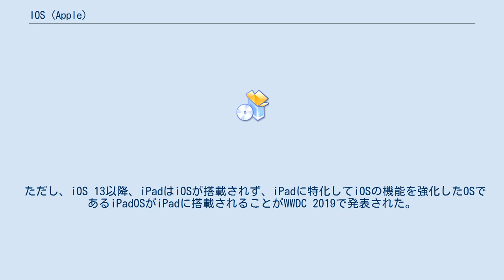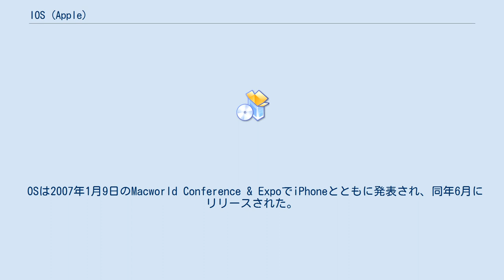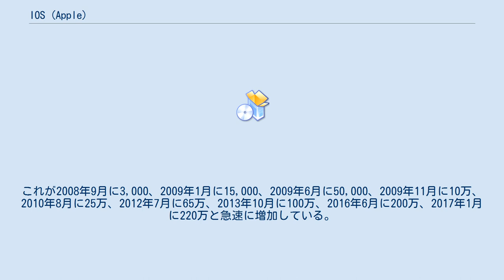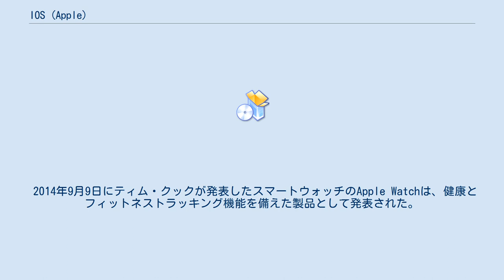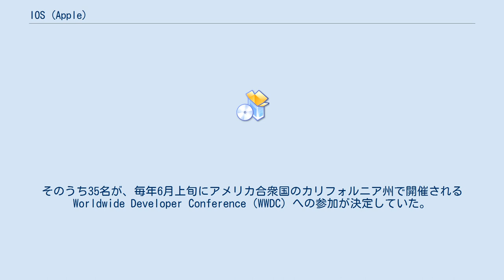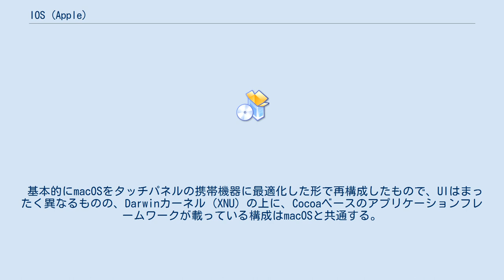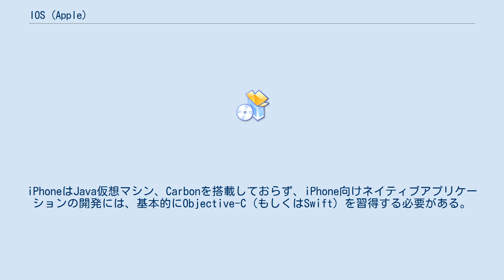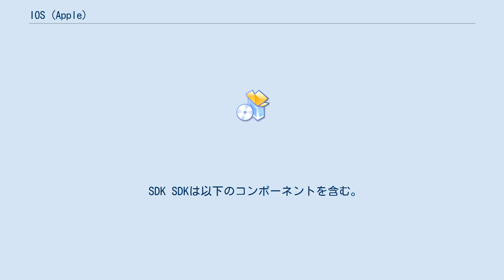IOS (Apple)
iOS（アイオーエス）は、Appleが開発・提供する、iPhoneとiPod touch向けのモバイルオペレーティングシステム（組み込みプラットフォーム）である。
 現在もっとも新しいバージョンであるiOS 15は、iPhone 6s・iPhone 6s Plus・iPhone SE (第1世代)とそれ以降に発売されたiPhone、iPod touch (第7世代)、そしてiPadOS非対応のiPadに対応している。
 iOSバージョンのアップデートは無料で行えるが、アップデート後に古いバージョンへ戻す行為（ダウングレード）を行うことはできない。
なお、Appleの公式サポートページには、「ソフトウェアを常に最新の状態にしておくことは、Apple製品を安全に使うための最も重要な方策の一つ」との記載がされている。
 AppleのスマートフォンであるiPhoneや、PDA機能を持つデジタルメディアプレーヤーのiPod touch、タブレット端末のiPadに搭載されているモバイルオペレーティングシステム（OS）である。
 ただし、iOS 13以降、iPadはiOSが搭載されず、iPadに特化してiOSの機能を強化したOSであるiPadOSがiPadに搭載されることがWWDC 2019で発表された。
このためiPadで利用できるiOSはiOS 12以前のみとなっている。
なおiPhoneやiPod touchはこの限りではない。
 2007年のリリース当初は本OSに正式名称はなく、Appleのマーケティング資料にはiPhoneにApple製デスクトップOS Mac OS X（現macOS）を搭載しているとだけ記載されていた。
2008年3月6日、Appleは本OSの正式名称をiPhone OSとした。
2010年6月21日にリリースしたバージョン4.0から現在のiOSという名称を用いている。
 セットトップボックスのApple TVには、iOSをベースにしたtvOSと呼ばれるOSが採用されている。
また、Apple Watchには、同じくiOSをベースとしたwatchOSが採用されている。
 SHSHの発行が終了しているバージョンに対して、アップグレード、ダウングレードはできない。
 Microsoft WindowsやiOSデバイス以外のApple製ハードウェアと異なり、iOSの各バージョンに対するサポート終了時期は明示されていない。
一部例外もあるが出荷時のOSバージョン＋4回のメジャーアップデートとメジャーアップデート終了後1年のセキュリティアップデートが慣例となっている。
 同じく、サードパーティアプリ側のiOSサポート期間も一概には決まっていない。
2018年11月に、当時の最新バージョンiOS 14から3世代前のiOS 9がインストールされた端末について「ポケモンGO」などの主要アプリケーションが動作対象外となったケースがある。
 2002年、まずiPadの開発が始まったが一時的に棚上げされ、iPhoneを先に開発する方向へ転換した。
2005年、スティーブ・ジョブズがiPhoneの計画を始めたとき、ジョブズは「Macを縮小するか、iPodを拡大するか」という選択を迫られた。
ジョブズは前者を支持したが、MacintoshとiPodのチームは、それぞれスコット・フォーストールとトニー・ファデルに率いられ、内部競争の中で互いに対戦し、フォーストールがOS XをiPhone向けに開発し直したものが採択された。
よく知られたデスクトップOSをベースにしたことで、多くのサードパーティーのMac開発者が最小限の指導でiPhone用のソフトウェアを書くことができるようになった。
フォーストールはまた、プログラマーがiPhoneアプリを構築するためのソフトウェア開発キットの作成や、iTunes内のApp Storeの開設も担当した。
 OSは2007年1月9日のMacworld Conference & ExpoでiPhoneとともに発表され、同年6月にリリースされた。
発表時にスティーブ・ジョブズは「iPhoneはOS Xが動作する」「デスクトップクラスのアプリケーションが動作する」と主張し、iPhone発売時には「OS X iPhone」、2008年には「iPhone OS...